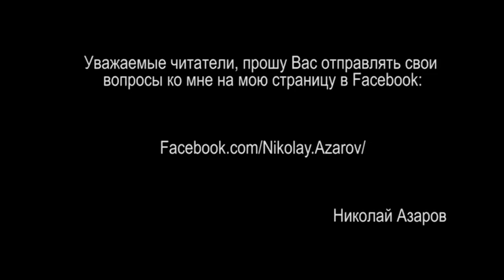Азаров Н. - Что получили майданившие украинцы вместо новой жизни